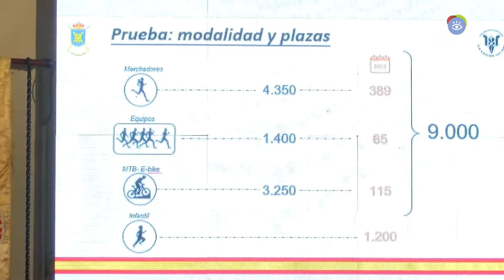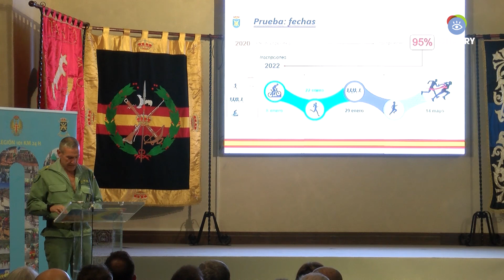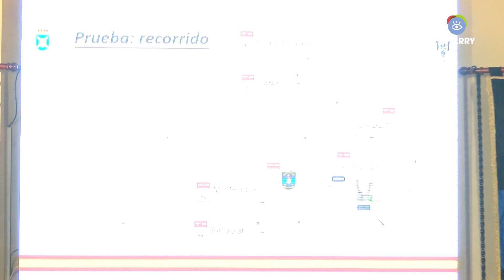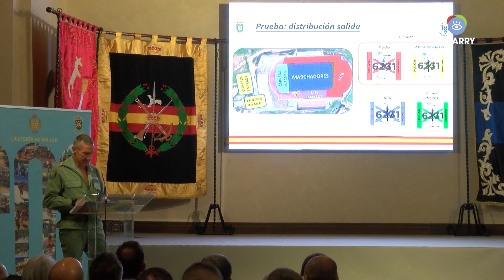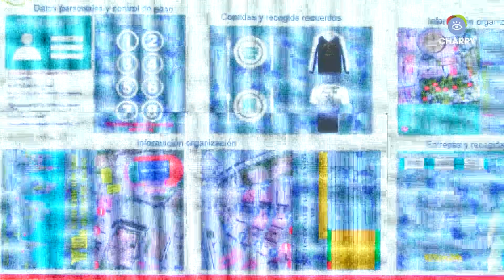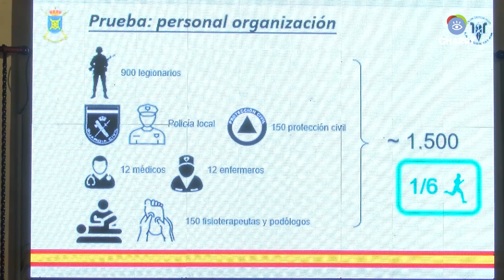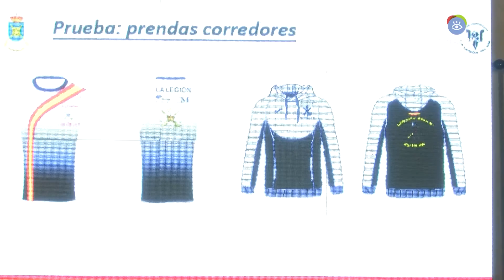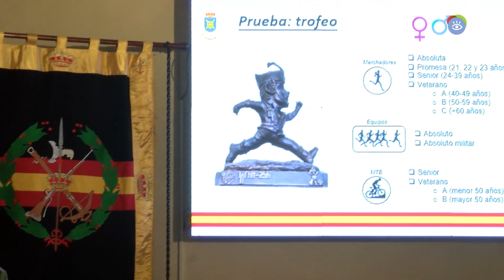La Legión Ronda: Presentación de los 101 Kilómetros en el Convento de Santo Domingo